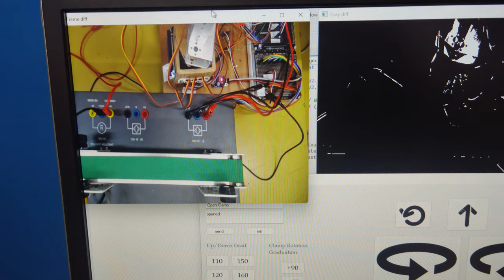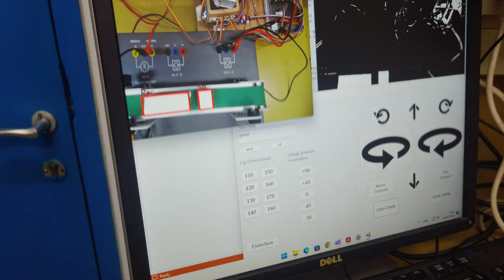Robotic arm and conveyor controlled by PC with image processing.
User can control robotic arm and conveyor with GUI on PC , system based on 8051 microcontroller.
System has 3 servo motors , step motor , dc motor, adc , force sensor , proximity sensor .In addition project has a WEB CAMERA which connected to PC. PC program also use image processing algorithm for square and rectangle form detection.
User may see detected object marked by red lines.
Project use two programms C# and C51. I2C and RS232 communication standards.